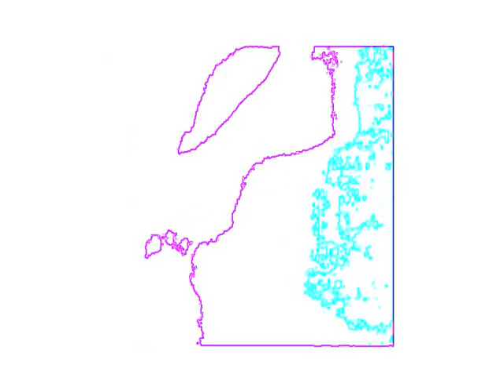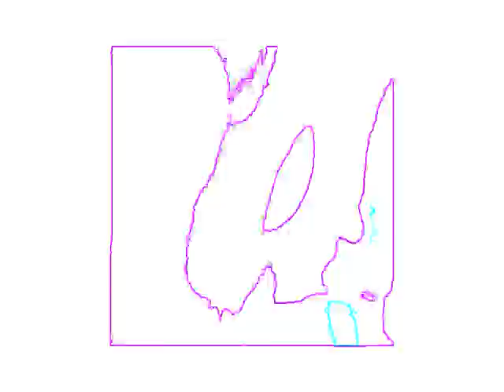VideoArte1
Propuesta estética de silencio/ruido, sonidos gráficos e interrupciones, sobre el orgasmo masculino como un hecho pluri-matizado factible, mas allá de la pornografía y la inmediatez, a través de la censura en las redes sociales.

Nada que explicar. Si quiere entender de qué va la propuesta, solo véala, óigala, y si le interesa medite al respecto, y si quiere decirme algo, escríbalo en la caja de comentarios.

Autores del audio: Indio electrónico.